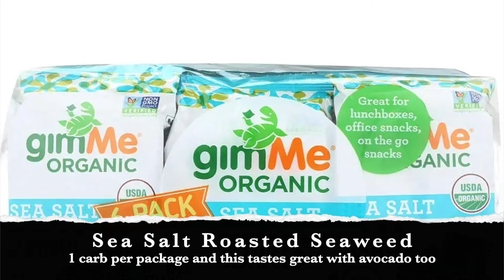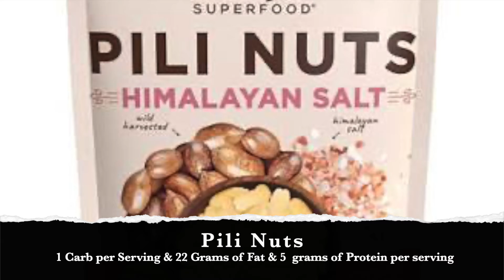Keto Snacks Top 5 List! My 5 Favorite Keto Snacks That Are Easily Taken On-The-Go or Enjoyed At Home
👇👇Links To The All  The Goods👇👇
Better Protein Puffs

Organic Roasted Seaweed Sheets

Wild Sprouted Pili Nuts

Country Smoked Beef Jerky

Pumpkin Seeds

A Keto Diet is not one that is easily traveled, so I always keep these on hand so that I can stay on track and eat with a busy lifestyle. These are my favorite keto snacks and I hope you enjoy them as well!

🔥 For Your FREE Custom Keto Diet Plan and claim your 100%-made-for-you keto meal plan designed to help you lose fat, boost energy levels, and improve health.

🎯We have also created 2 FREE Keto Cookbooks for you. and Secure Your Free Copy Of The Essential Keto Cookbook

❗ Please Note: Digital version and hardcopy are free, if you'd prefer a Hardcopy you will just pay for only shipping.